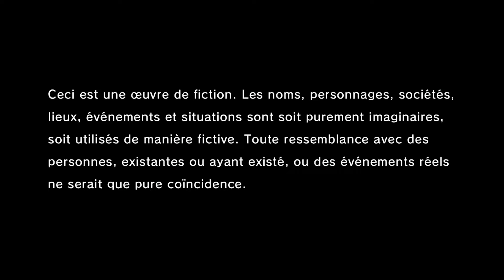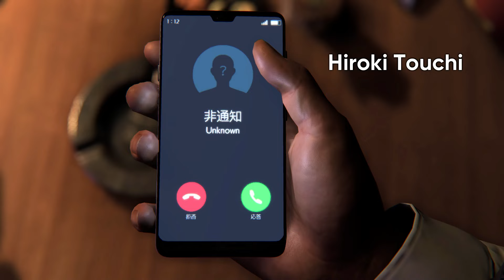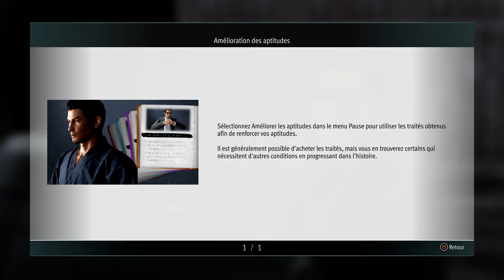Highlight: Like a Dragon Gaiden: The Man Who Erased His Name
Rediffusion de mon stream sur la version complète de Like a Dragon Gaiden: The Man Who Erased His Name.

Like a Dragon Gaiden: The Man Who Erased His Name sur Steam

Like a Dragon Gaiden: The Man Who Erased His Name sur le PC Game Pass